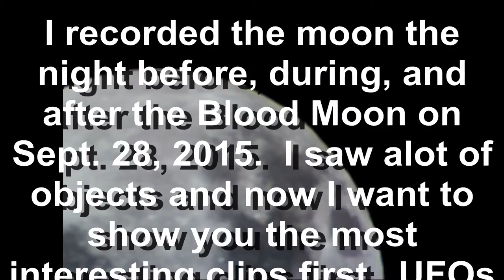Amazing anomalies on the moon recorded on and around Sept. 28, 2015 The Blood Moon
A collection of clips recorded from an average telescope, and a USB Digital eyepiece camera, during the blood moon.  Some objects are meteoroids,  Maybe a leaf, insect, THERE ARE BATS in the video, and a few are an interesting mystery!